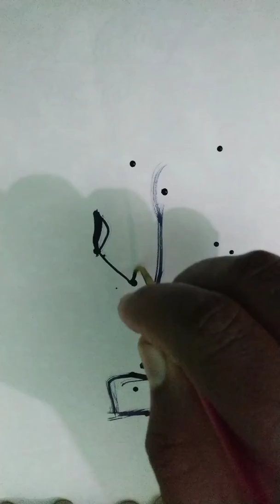செடி | Plant | Lines | Drawing | INKTOBER2019